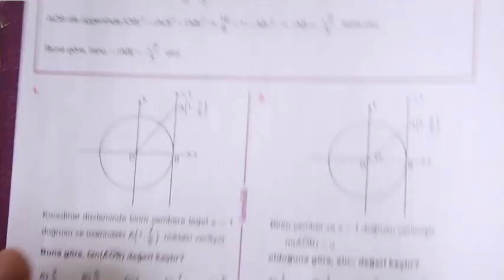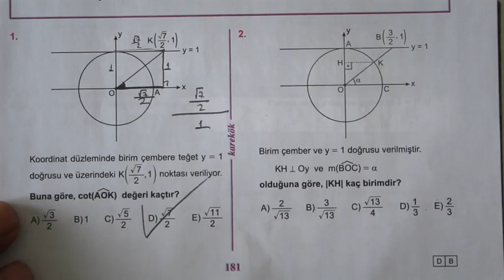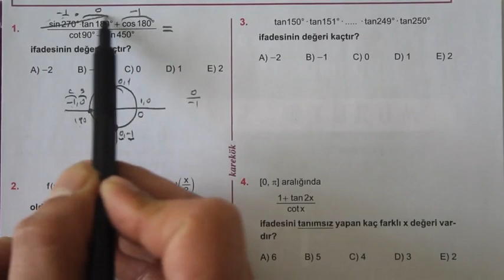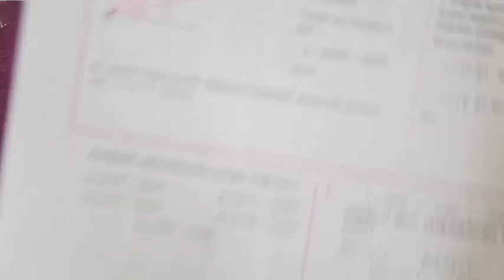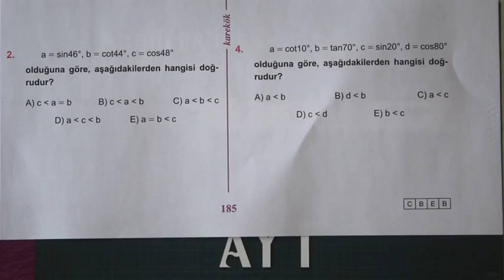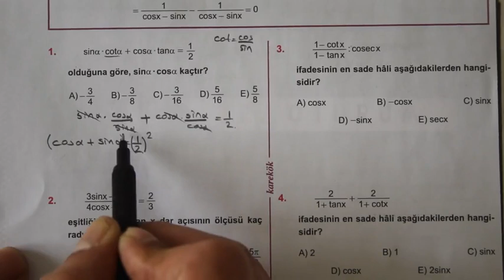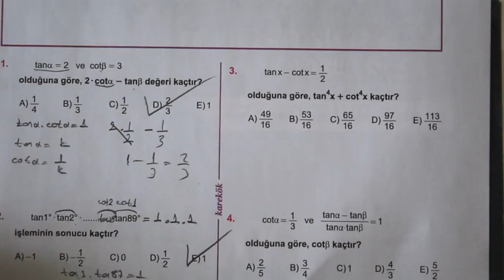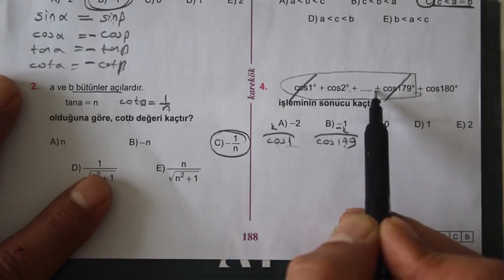7. ÜNİTE ( YÖNLÜ AÇILAR VE TRİ FONK.) 17 18 19 20 21 22 23 24 25 26 KÖŞETAŞLARI